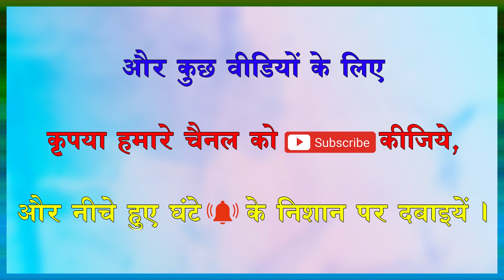WHY MIGRAINE.....Secrets of Romance (505) by Dr Samaram in Dr Samaram Hindi Channel.